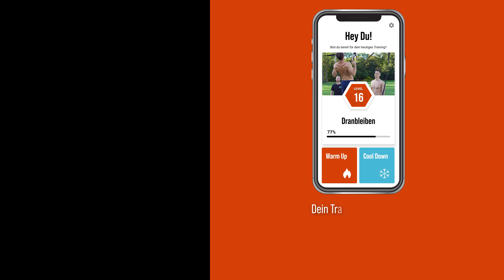Schmerzen in der Brust von Dips | Das KANN helfen!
Schmerzen am Sternum bei Dips oder Liegestützen sind lästig. Im Video zeigt euch Gino von Perform Perfect, wie die Behandlung einer Costochondritis (Tietze-Syndrom) bei ihm aussehen kann. Hast du Schmerzen und das Gefühl, dass es immer schlimmer wird? Dann geh besser zum Arzt oder Sportorthopäden. Vorsicht ist besser als Nachsicht❗️❗️❗️